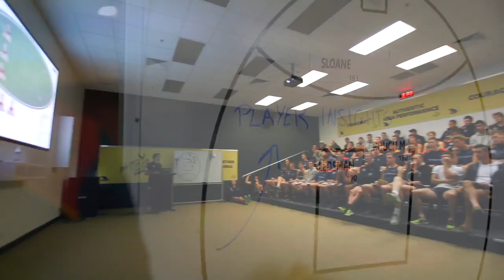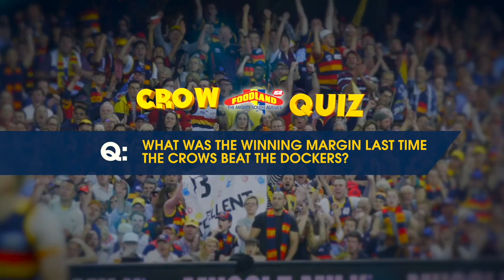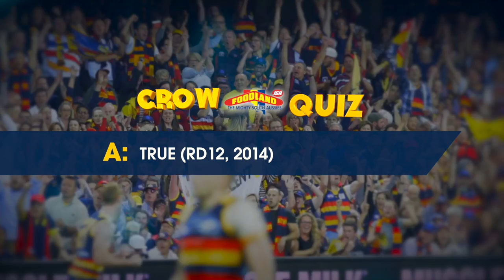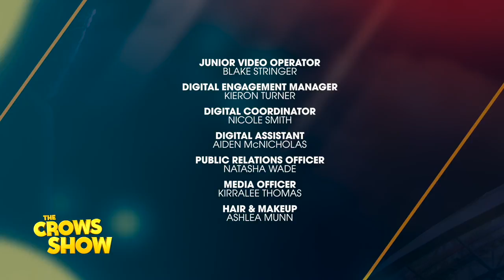The Crows Show S04E10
On this week's edition of The Crows Show: David Mackay takes us through his pre-game routine, meet the Club's new Multicultural Liaison Officer and ride the boundary with Andrew Hayes.